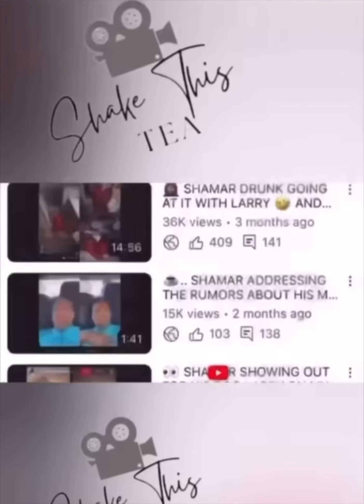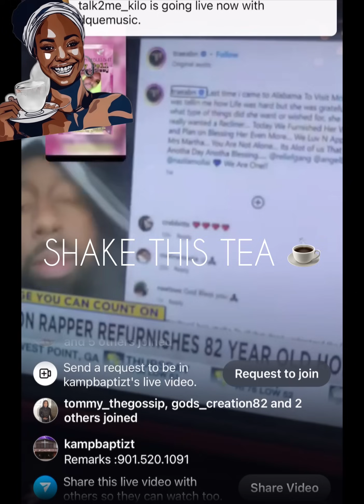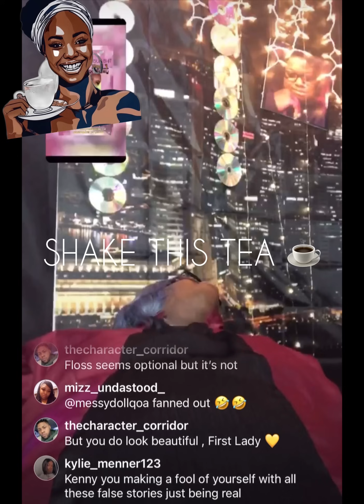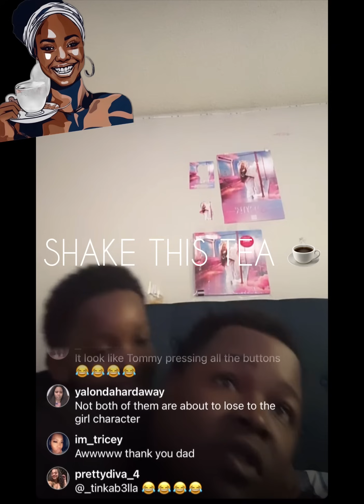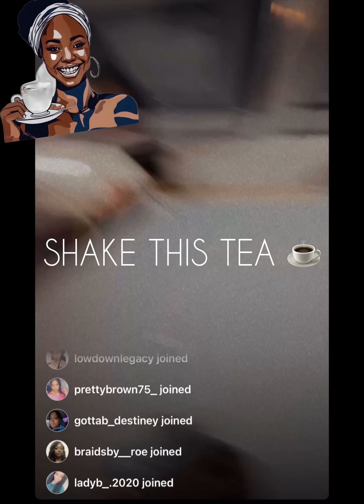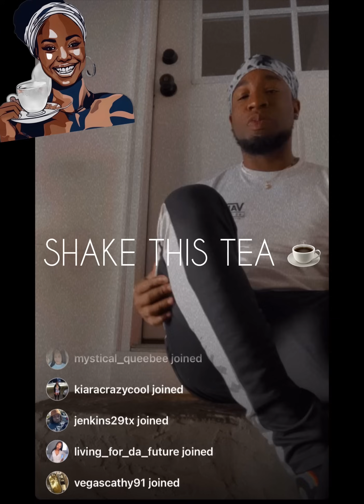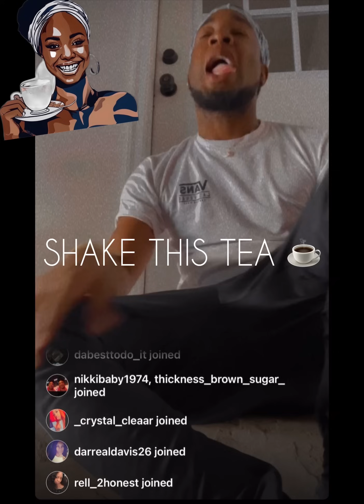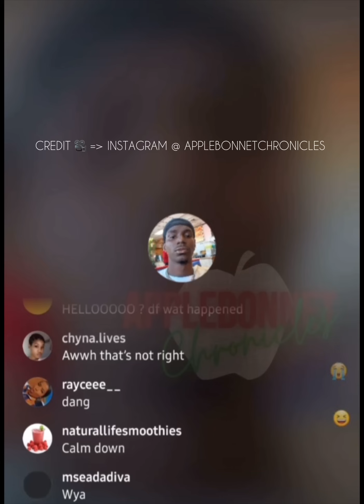👀 KENNY DID THE UNTHINKABLE FOR MESSY..🥴☕️ TOMMY WITH HIS SON 🤎 JOSH VENTING..🙏🏽 & ALVO..☕️👀